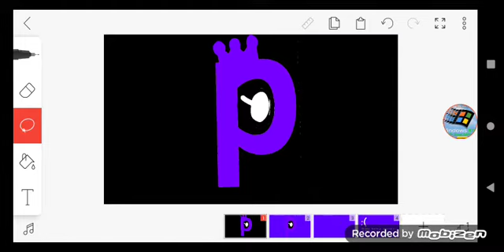Wat cOrRuTtIoN is tHaT?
Oh no! It Keeps corrupting the BonziWorld Revived Room, Server.Erik.Red, The Powerpuff Girls, The Time, The Date, And More! :(